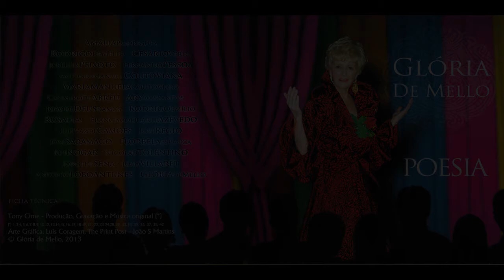A Valsa - Casimiro de Abreu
Excerto do CD "Glória de Mello Poesia" Segundo serão poético